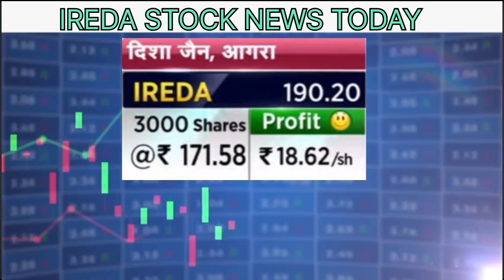IREDA share news today| ireda stock latest news today| ireda share buy or not| IREDA Stock review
Topics covered:-
IREDA Stock today's news
IREDA Stock price today
IREDA share news and analysis
IREDA Stock latest news
IREDA share news today
IREDA Stock buy or not
IREDA Stock discussion